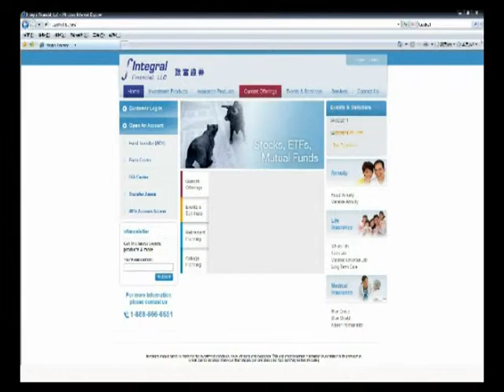foundation company commercial 致富证券